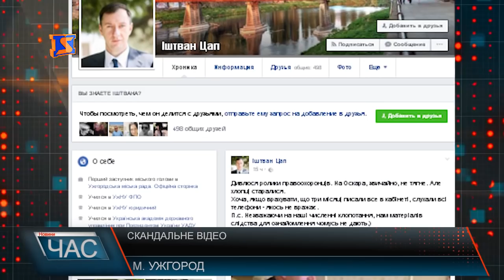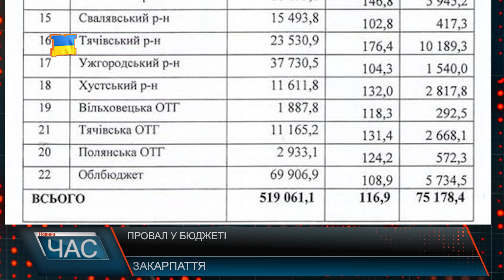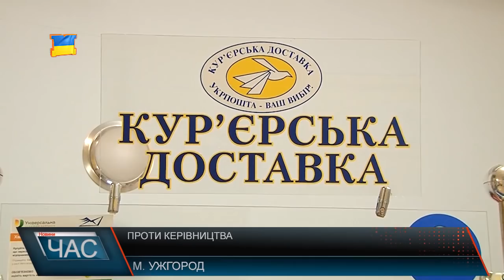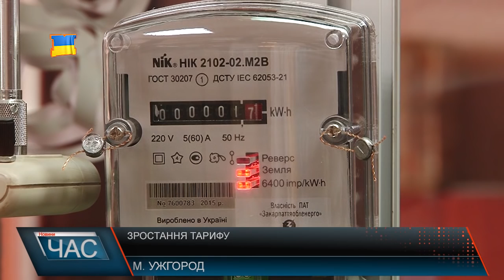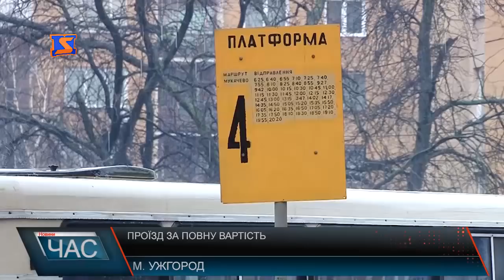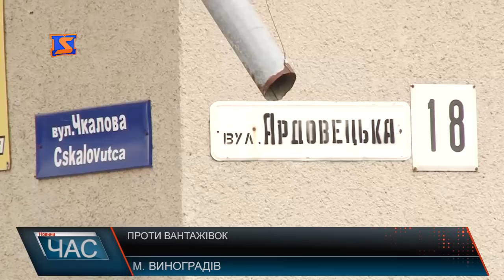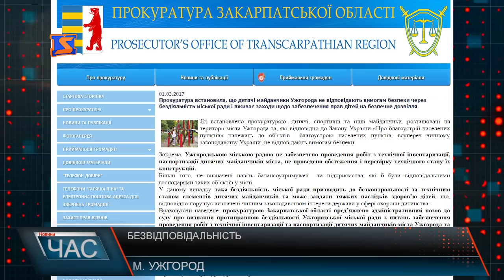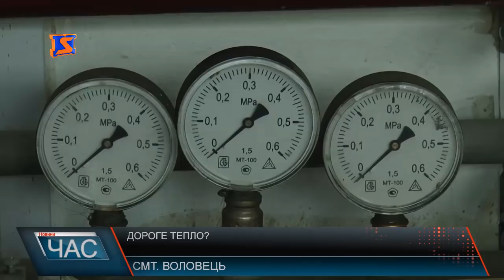М-Студіо Hовини Закарпаття за 1 березня 2017 року